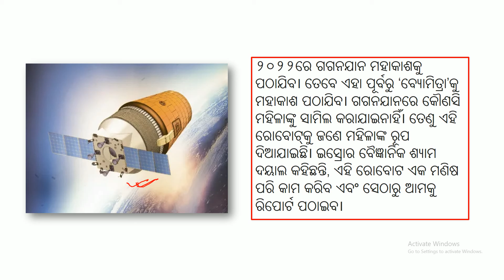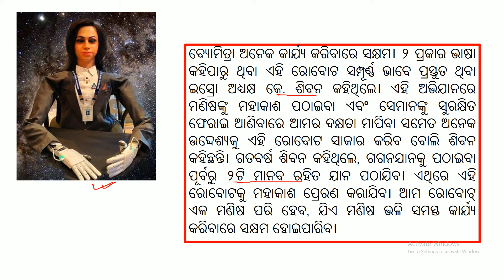ISRO to send Humanoid Vyomitra in space ahead of human spacecraft